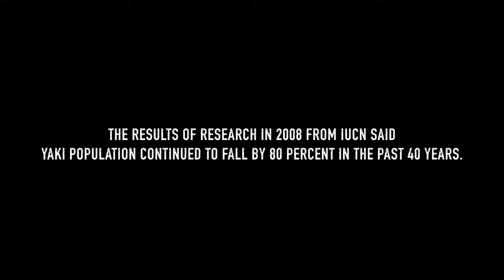Beach Day for Yaki -- The Black monkey from Sulawesi, Indonesia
Troop of Yaki coming out from forest and having beach activities at Tangkoko Nature Reserve. The walk continued for river crossing when we're realised they have few unhealthy and disabled members. Can they make it?